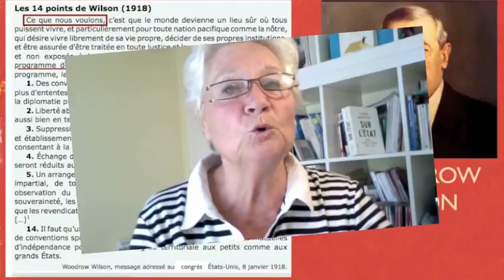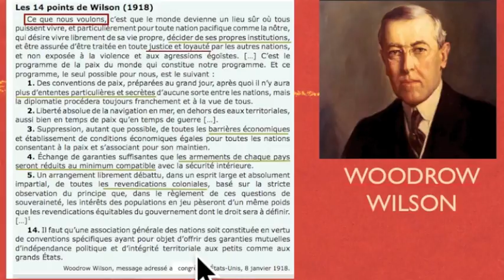ETATS UNIS DEPUIS 1918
COURS D'HISTOIRE POUR LE BAC (programme 2013)